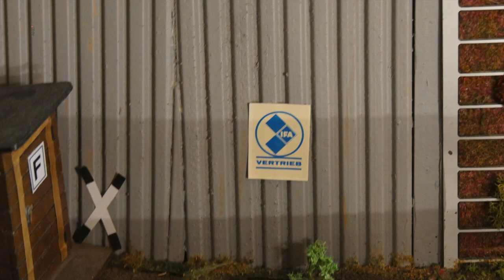Besuch der Modellbahnausstellung im Dezember 2019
Ein kleiner aber feiner Modellbahnclub, bei dem es viel zu entdecken gibt.
Schaut selbst.